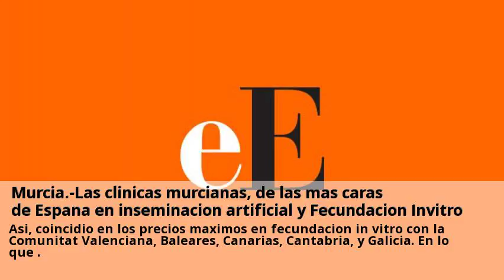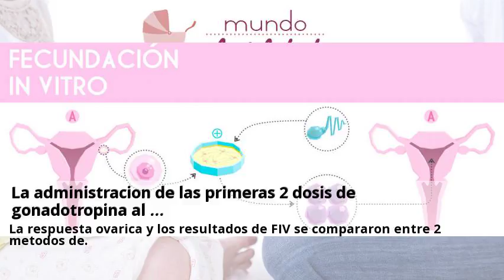Novedades Fecundacion in vitro Cantabria Julio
La fecundación «in vitro», solo para menores de 40 y sin hijos - ABC Visitas nuestras clinicas de Fecundacion in vitro y consultales online y gratis